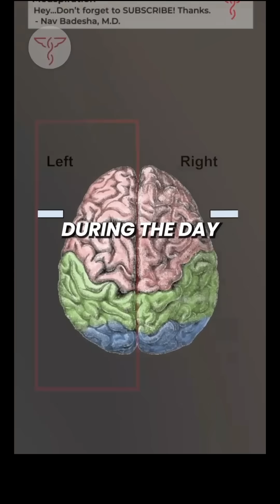Dr. Bruce Lipton explains psychological kinesiology